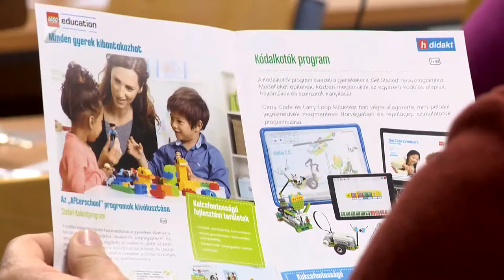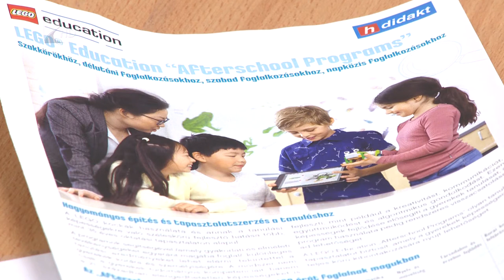Játék és oktatás egyszerre - Kölcsey Tv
Építés közben játékosan fejleszti a matematikai problémamegoldást a LEGO Education oktatócsomagja. A legkorszerűbb pedagógiai elvekre épülő programmal a Nyíregyházi Egyetemen ismerkedhettek meg az intézmény oktatói és az általános iskolákban tanító munkaközösségek, akik arról is képet kaptak, hogyan illeszthetik be a mindennapi tanórákba a játékos fejlesztő feladatokat.